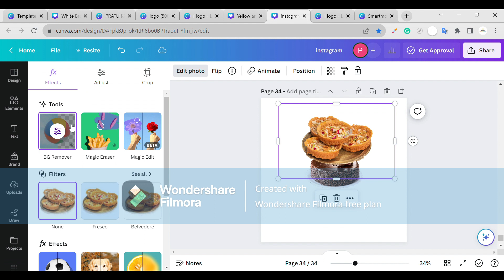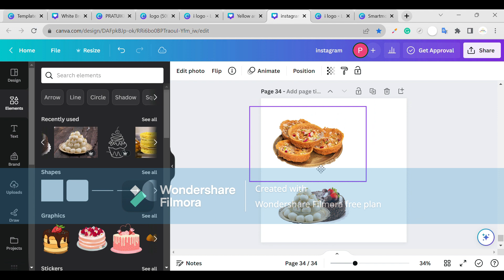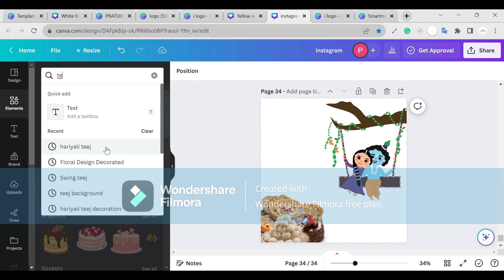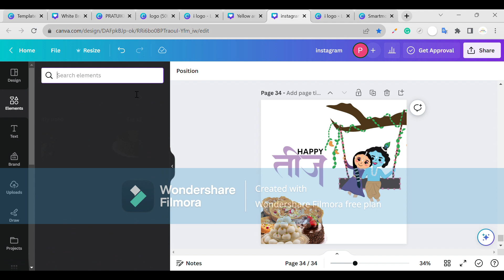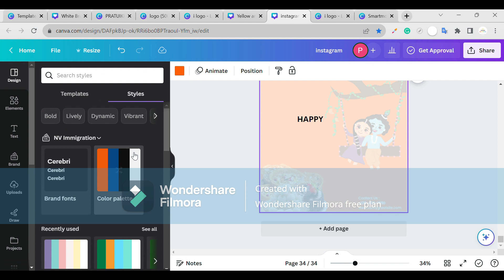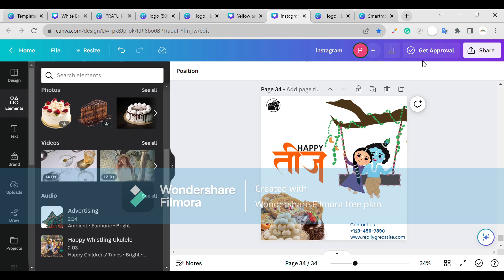How to design sweet Shop ads post in canva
Hey I'm Designer Pratik with 5+ years of experience in graphic design, Expert in creating social media posts.

In this gig you will get ready to publish social media posts with dimensions 1080px by 1080px OR provided by you.

You may use these posts on Instagram, Facebook, Twitter, Pinterest, LinkedIn or anywhere else.

You will also get the Story dimension post to upload on your Instagram or Facebook story.

Social Media Design Posts will be as per your requirements, 2D or 3D.

I'll create brand-centric and modern designs your audience will love and engage more.

Free High-Quality Stock Photos will be used if required.

Platform

Type

Advertisements
Social media carousel
Infographic
Quotes
Language

English
Hindi
About The Seller
idesignerpratik
idesignerpratik
Online
From
India
Member since
Apr 2022
"A Picture is worth 1000s of words" and I'm telling stories through visuals.
Hey, I'm Designer Pratik from India. Creating graphics since 2016, Yup! that's 5 years. I worked & working with many top companies in different sectors to learn more and give more.

Started from a few mobile designing apps to Canva to Photoshop to Figma to Adobe XD and still learning. Although in all of the above I love Canva the most.

I'd love to create:

Social Media Post Design (Designed almost 4000+ graphics)
- Instagram Post & Story Designs
- Facebook Graphic Designs
- YouTube Thumbnails
- Reels & Shorts Designs